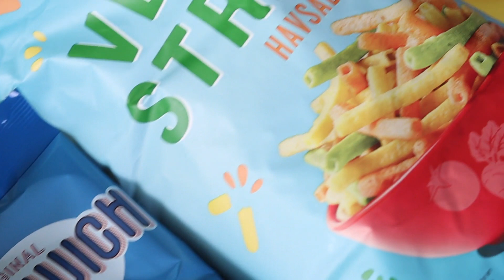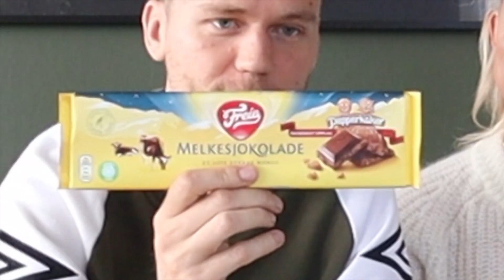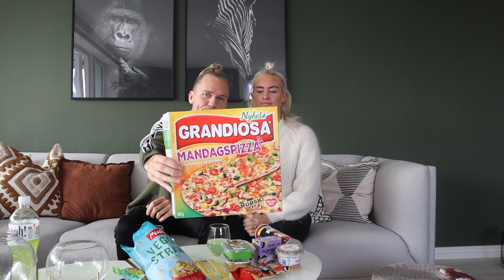TESTER HØSTENS MATNYHETER 2019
Vi har testet mange av de siste nyhetene som har kommet i butikkene for høsten 2019! Hvor høye blir terningkastene denne gangen?